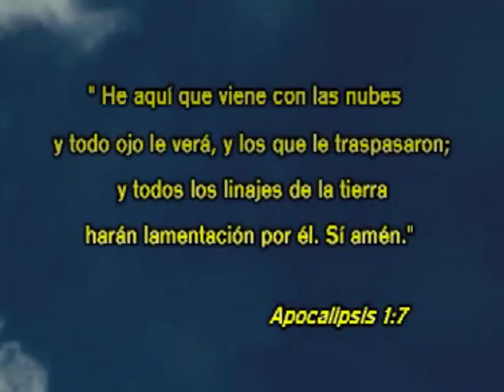El vendra - maruševec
El vendra